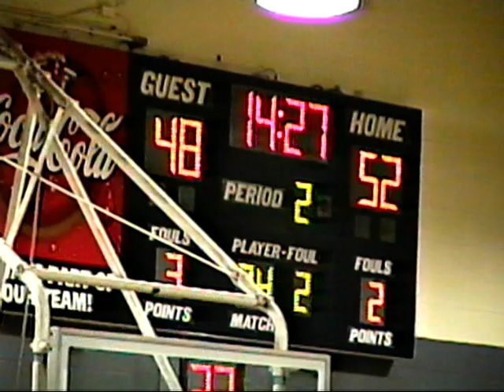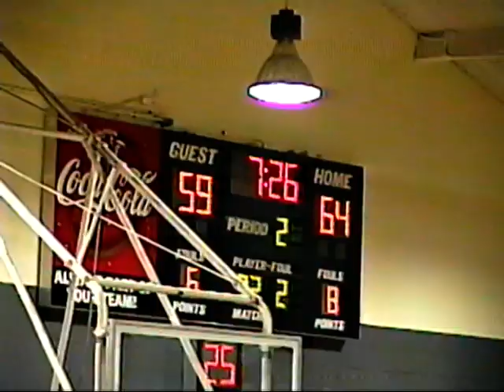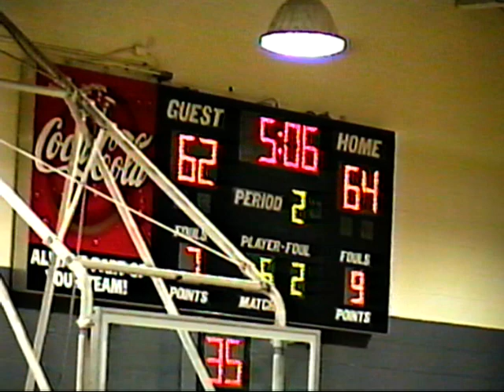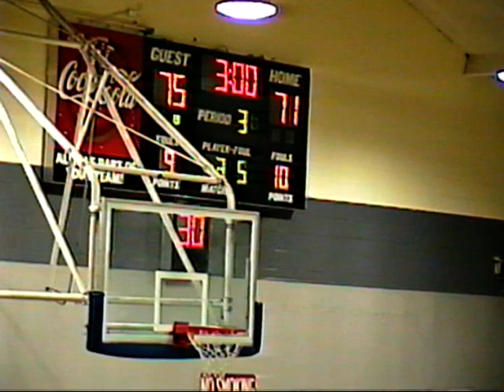Brevard College vs. Milligan Buffalos....Part 1